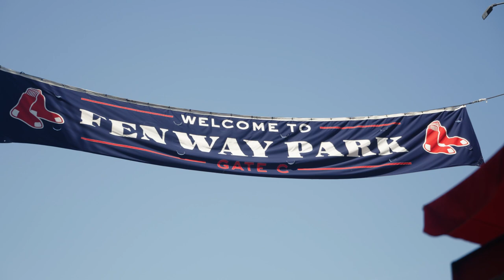Picnic in the Park at Fenway | Official Partner of the Boston Red Sox | MassMutual